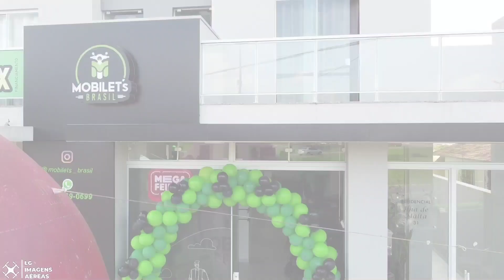Scooter elétrica Mobilet's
Confira nesse vídeo um pouco das Motos elétricas que a Mobilet's tem na sua loja, uma ótima opção para custo benefício...

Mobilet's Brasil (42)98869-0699